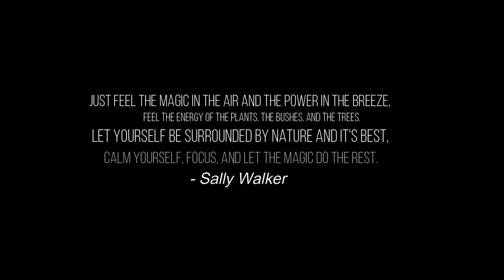"Focus" Acrylic Painting Process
My apologies in advance for the dark and grainy moments in this video. Currently investing in some new lighting and filming equipment for my studio. I hope you all enjoy this acrylic painting process!

Content from WondershareFilmora.